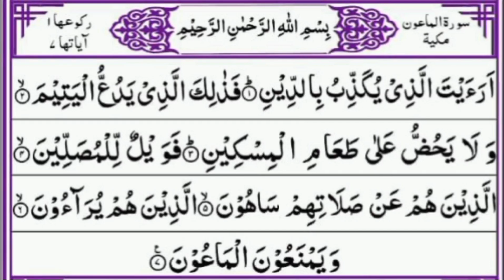Surah Al Maun 11 Times Tilawate Quran Beautiful in Voice